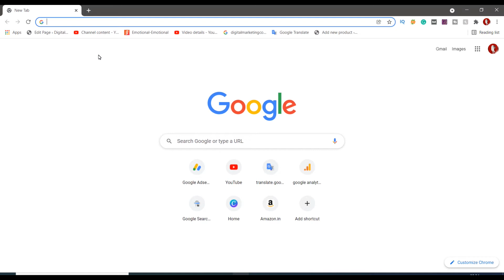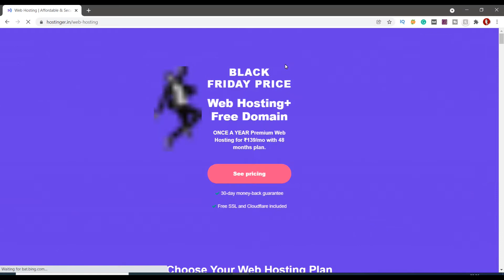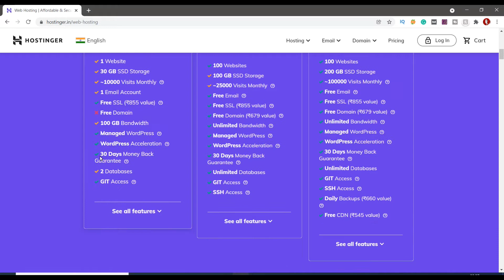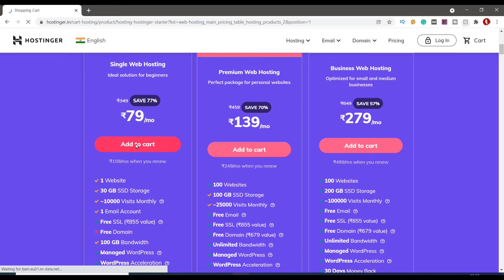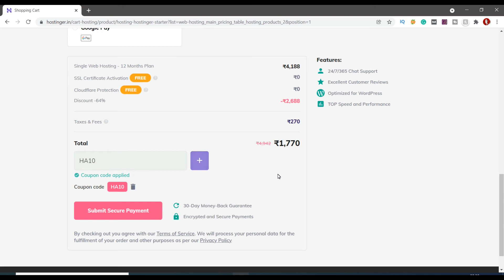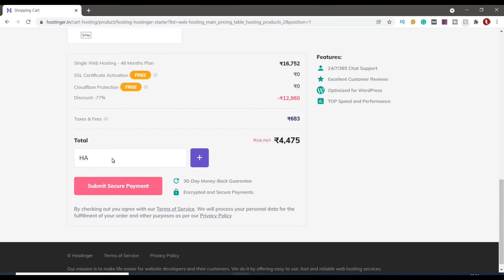Hostinger Coupon Code 2022 | Promo code For Single Web Hosting | 👉INR- 200-500 Discount Code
hostinger se agr ap koi bhi hosting lene chahate han to apko es video me hostinger promo code, coupon code 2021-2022, annd discount code mil jayega. jis se ki apko 200 se lekar 500 tak ka discount yaniki kuch % off ho jata hai.